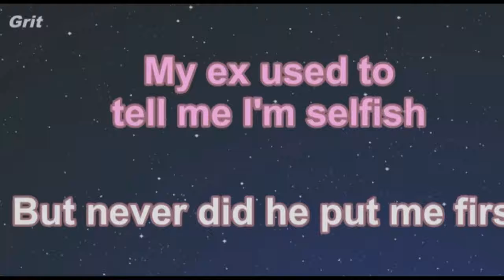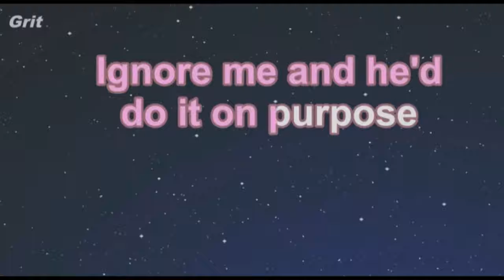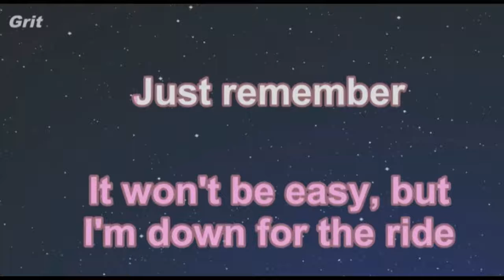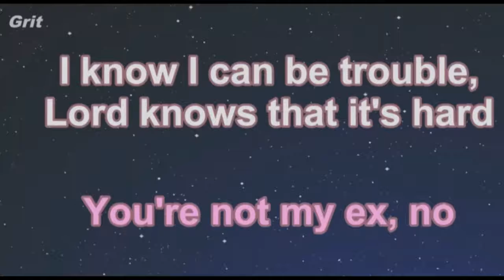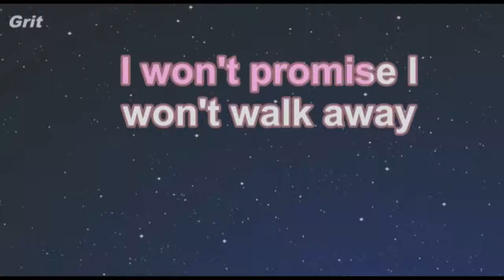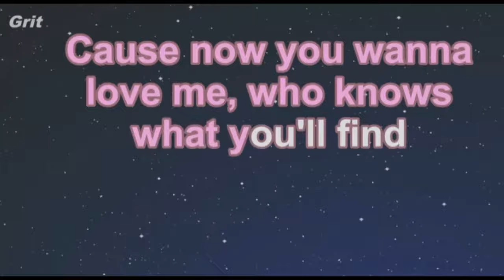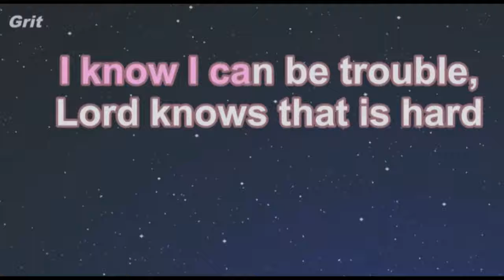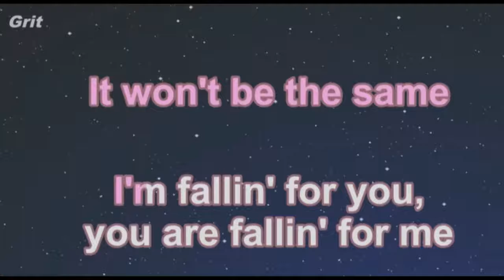My cover of Not My EX (with the words)